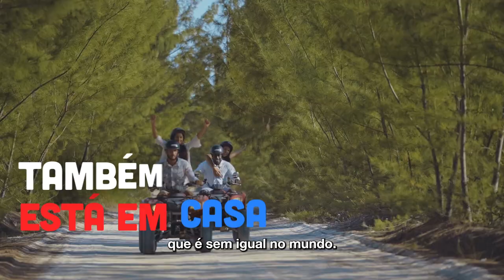Quem conhece Cuba conhece a magia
Em campanha, o Movimento Paulista de Solidariedade à Cuba celebra os 71 anos do “Movimiento 26 de Julio”, que deu impulso à revolução cubana, e incentiva as pessoas a conhecerem a luta popular e a história da nação caribenha. Para saber mais, acesse